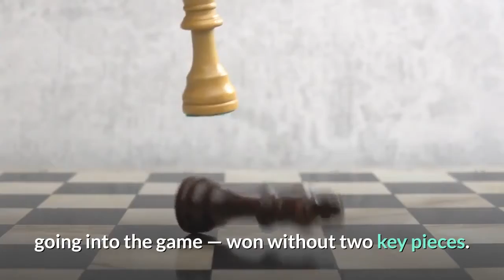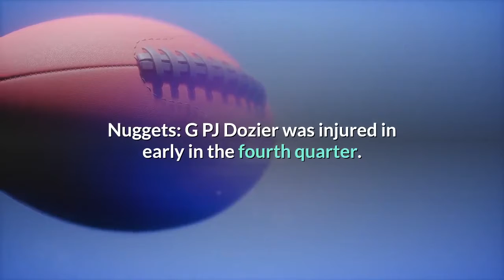Nuggets vs Lakers Game Recap May 3 2021 ESPN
LOS ANGELES -- — Anthony Davis scored 25 points and had key plays on both ends of the floor in the final minute as the short-handed Los Angeles Lakers snapped a three-game losing streak with a 93-89 victory over the Denver Nuggets Monday night. The Lakers led by 14 points midway through the fourth quarter before the Nuggets got within 89-87 with a late rally. Davis hit a jumper with 41. 8 seconds remaining to give the Lakers a four-point lead. Nikola Jokic hit a pair of free throws to cut it in half but Talen Horton-Tucker hit a reverse layup with 15. 1 seconds left to push the advantage up to 93-89. After a Denver timeout, Davis blocked Facundo Campazzo's 3-point attempt to end any hopes of a Nuggets' comeback and end their five-game winning streak. The Lakers — who had lost six of their last seven going into the game — won without two key pieces. LeBron James did not play in the second game of a back-to-back after he ankle soreness during the fourth quarter of Sunday’s loss Toronto. Dennis Schröder will be out more than a week after entering the NBA’s health and safety protocol. Jokic led the Nuggets with 32 points and Michael Porter Jr. added 19. Los Angeles was up by five going into the fourth quarter when it started period on a 13-4 run with Wesley Matthews leading the way with eight points, including a pair of 3-pointers. The Nuggets trailed 87-73 with 6:09 remaining when they rallied with a 14-2 run. Porter Jr. had nine points, including a running layup to get them within a basket with 1:37 remaining, and Jokic supplied the other five. The Nuggets led most of the first half, but the Lakers closed the second quarter on an 11-3 run, including six points by Kentavious Caldwell-Pope, to go into halftime with a 45-42 advantage. A pair of Jokic free throws gave the Nuggets a 56-55 lead midway through the third quarter when the Lakers responded with a 9-2 spurt to go up by six. Nuggets: G PJ Dozier was injured in early in the fourth quarter. He was taken to the locker room with left hip tightness and did not return. With Portland's loss, Denver is assured of finishing in the top six in the conference and will not have to worry about the Play-In Tournament. JaVale McGee received his 2020 NBA champions ring from the Lakers before the game. McGee signed with Cleveland during the offseason and was traded to Denver on March 25. This was his first trip back to Staples Center this season. He had eight of his 10 points in the second quarter. Lakers: Marc Gasol, who had not played in two of the past three games, entered in the second half and played 17 minutes. He had 10 points with all three of his field goals coming from the perimeter. Alex Caruso started for the second straight game and scored 11 points. Nuggets: Host the Knicks on Wednesday. Lakers: Will be the visiting team against the Clippers at Staples Center on Thursday.